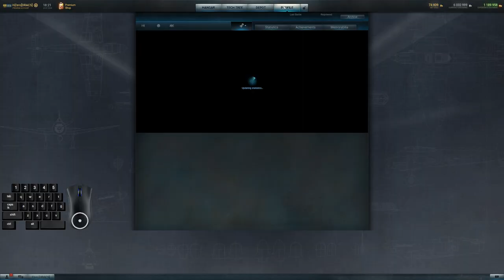Saturday Rants: Headhunting, High Points, Crazy Bots, and Good Pilots!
Some random topics as we pursue specialization on the P-51D(J) and the Me Bf 109G...

0:00 First Match and Headhunting
10:11 High Personal Points and Second Match
17:02 Bots are Crazy!
21:35 Using Zoom for Aiming...
22:46 What Makes a Good Pilot?
23:55 How I "Rate" Players
28:00 Secondary "Ratings" and Exceptions